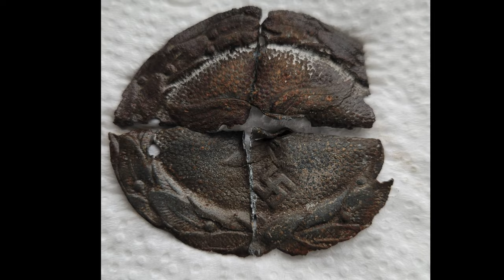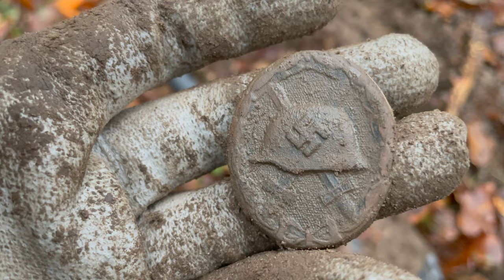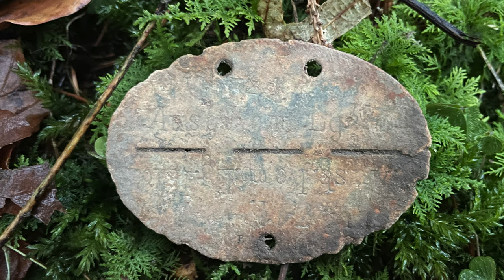LAST DAYS OF WORLD WAR 2 - METAL DETECTING - TREASURES OF THE WEHRMACHT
Today, we go on the hunt for relics in forgotten woods.
In this woods, the Wehrmacht, Waffen SS, Kriegsmarine and other units capitulated and threw their stuff away.

best regards
your AC-Team

TrackList:

1. Epic Cinematic Background
2. Epic
3. Epic Cinematic Hip-Hop
4. Epic Cinematic Trailer
5. Inspirational Piano
6. The Epic Cinematic Background